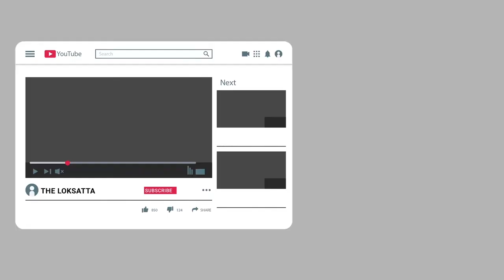ઉત્તરાયણમાં ધર્મ, દાન-પૂણ્ય અને પતંગ ચગાવવાનું શું છે મહાત્મ્ય? | Makar Sankrati 2023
ઉત્તરાયણમાં ધર્મ, દાન-પૂણ્ય અને પતંગ ચગાવવાનું શું છે મહાત્મ્ય?  | Uttarayan Dharm |
 | Makar Sankrati 2023 |

Uttarayanma Dharma | Dan-PuNaya Ana Panag chagavava nu Su Che Mahatamaya? | Makar Sankranti 2023 |